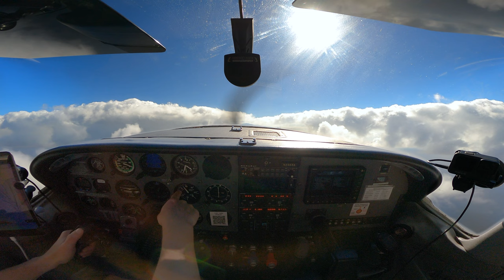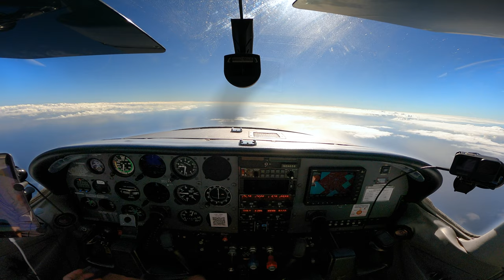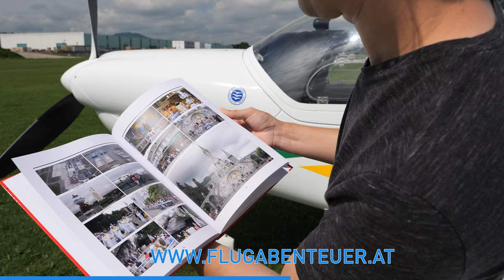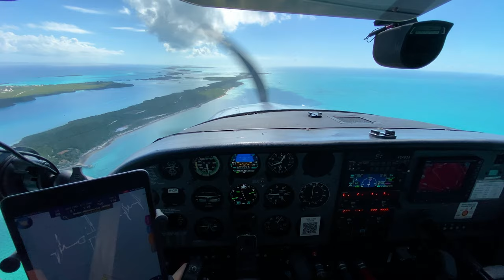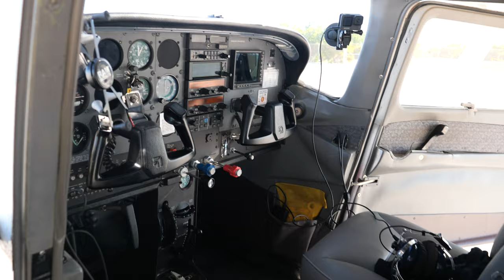Norman's Cay - The Former Smuggler Island | Bahamas 2022 (part 2 of 8) [4K]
Join us in the cockpit of a Cessna 182 on a flight trip to the Bahamas.

0:00 Intro
0:42 File a flight plan
3:31 Freeport departure
8:33 Miami Center 134,200
11:37 Great Harbour Cay / Berry Islands
13:56 Nassau Approach 121,000
18:09 Descent
19:57 Approaching the Exuma Islands
22:15 Norman's Cay Approach
25:35 Norman's Cay
27:28 Preview part 3

PART 1: Paradise is Calling
- Orlando Executive KORL - Fort Pierce KFPR

PART 2: Norman's Cay - The Former Smuggler Island

PART 3: Johnny Depp Island & The Stunning Exumas

PART 4: Swimming Pigs Bahamas & David Copperfield Island
- Black Point MYEB - Staniel Cay MYES
- Staniel Cay MYES - Little Farmers Cay
- Little Farmers Cay - Exuma Intl. MYEF

PART 5: Flying High Above Caribbean Parradise

PART 6: Landing between Jets in Nassau Intl.

PART 7: Back to the USA
- Nassau MYNN - Freeport MYGF

PART 8: NASA Space Shuttle Approach Cape Canaveral

Aircraft: Cessna 182 "Skylane", N-24658